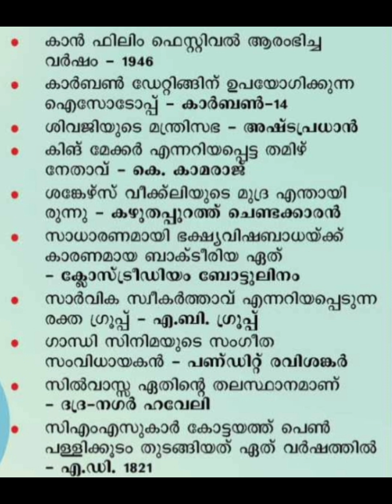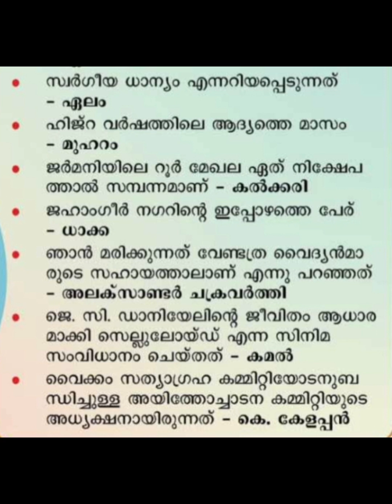LDC 2024 നോട്ടിഫിക്കേഷൻ കാത്തിരിക്കുന്നവർ ഓടിവാ ഒക്ടോബർ 1 ലെ PSC BULLETIN നിങ്ങളെ കാത്തിരിക്കുന്നു.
ldc notification 2024
psc ldc notification 2024
October 2023 psc bulletin
gk psc questions
2023 ഒക്ടോബർ 1 PSC ബുള്ളറ്റിനിലെ GK QUESTIONS / Oct 1 psc bulletin / Gandhi Jayanti special part : 4
2023 ഒക്ടോബർ 1 PSC ബുള്ളറ്റിനിലെ GK QUESTIONS / October 1 psc bulletin / Gandhi Jayanti special
psc bulletin October 2023
1 October psc bulletin 2023
gk questions psc bulletin
Gandhi Jayanti
October 2
ldc 2024
LP-UP 2024
LP-UP notification
ldc notification
lp notification
up notification
LP-UP Arabic notification
LP-UP Tamil teacher notification